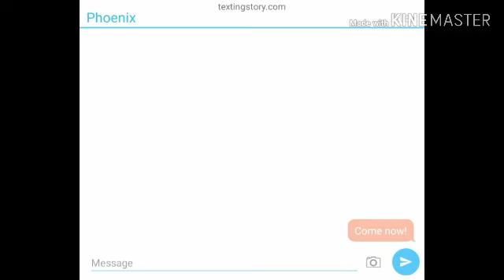||treated like a baby||~part 2~"help me!"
lol part 3?